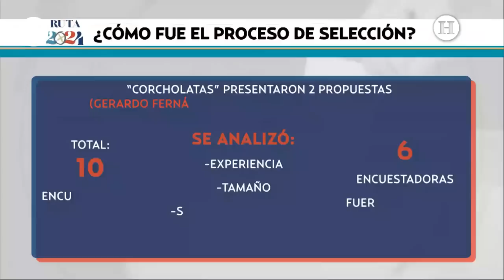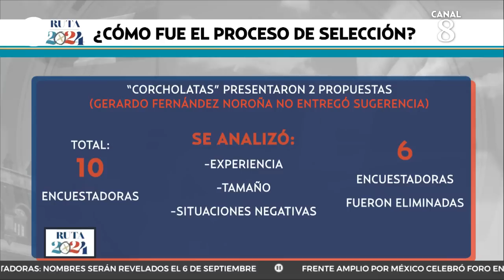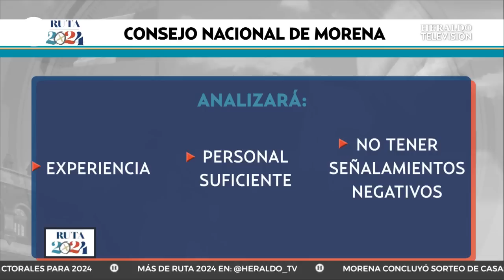¡Sin unanimidad! Morena elige encuestadoras para seleccionar su candidato; corcholatas inconformes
Sin el consenso de los representantes de las “corcholatas” concluyó el sorteo de las empresas que se perfilan para realizar  las encuestas espejo del proceso para seleccionar al coordinador de defensa de la 4T que se perfilará a la candidatura  presidencial de Morena y aliados.

En una reunión a puerta cerrada y con total hermetismo, se realizó la tómbola de las 10 casas encuestadoras propuestas por cinco de las seis “corcholatas”, toda vez que Gerardo Fernández Noroña, no entregó propuestas.